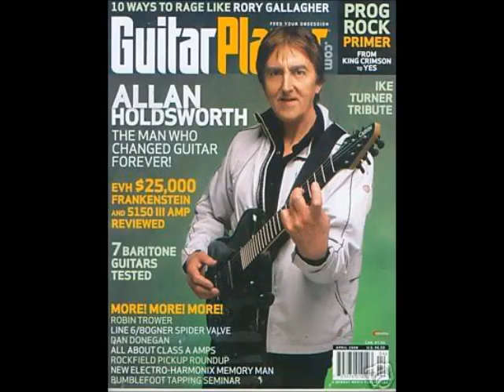Holdsworth live in Baltimore 10/5/92